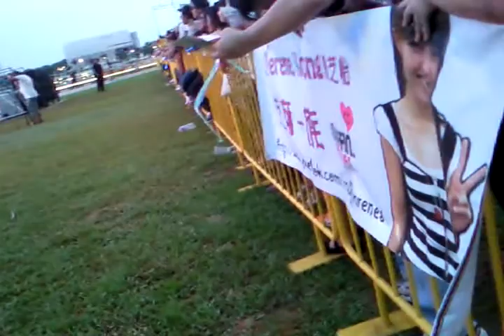MeRadioRocks Concert ByThe Promontory (1).mp4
MeRadio Rocks by Promontory @ Marina Bay